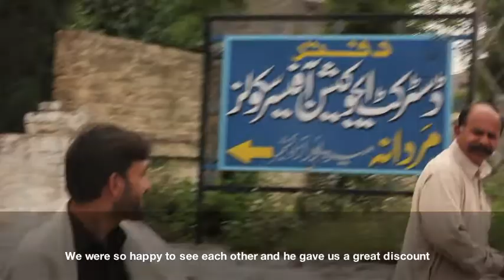Noor's Story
Taken from the forthcoming "Building A Better Tomorrow"